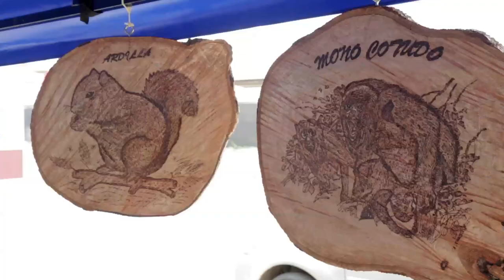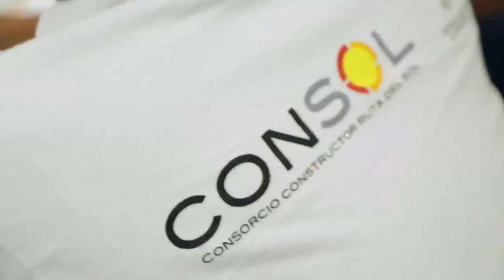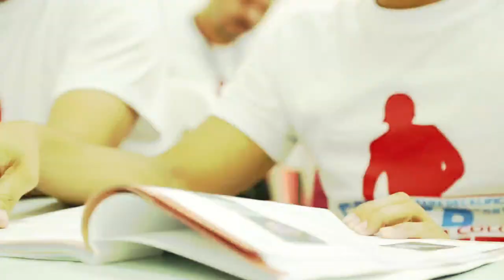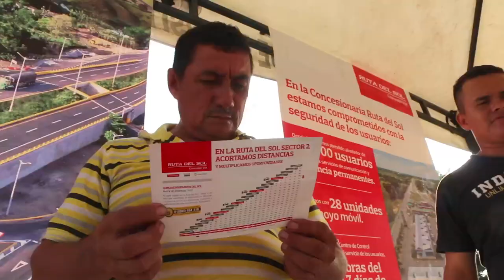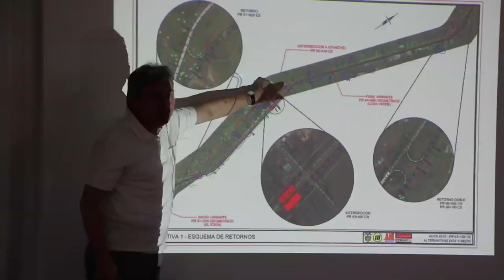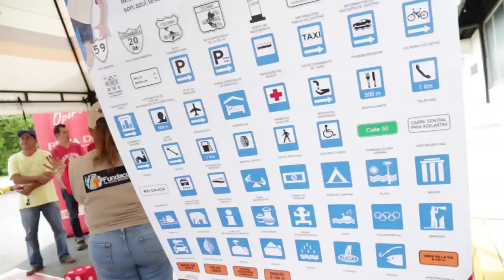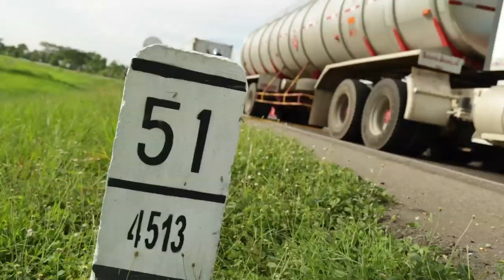Magazín Ruta Del Sol año 2016 Nº 8